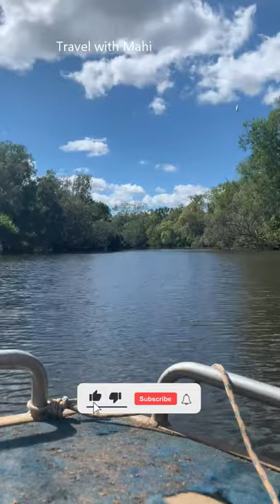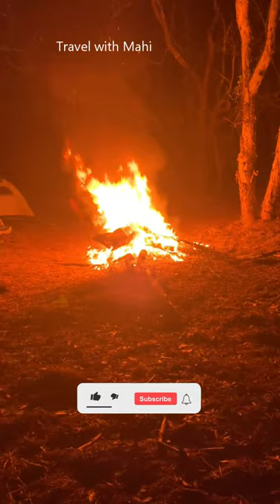ஆஸ்திரேலிய காட்டுக்குள் முதன்முறையாக மீன்பிடி / Fishing and Camping in Tamil / Travel with Mahi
வணக்கம் நண்பர்களே!

இந்த காணொளி வடக்கு ஆஸ்திரேலியாவின் கக்காடு காட்டுபகுதியிலும், ஆற்றுபகுதியிலும் படம் பிடிக்கப்பட்டது. நானும் என்னுடைய ஆஸ்திரேலிய நண்பர் ஒருவரும் படகுடன் அங்கு சென்று இரண்டு நாட்கள் முகாமிட்டு இருந்து மீன்பிடித்தோம். அத்துடன் காட்டுக்குள் சென்று பல இடங்களையும் பல்வேறு மிருகங்களையும் கண்டு ரசித்தோம். அந்த அனுபவம் மிகவும் சிறப்பாக இருந்தது, அதனை ஒரு காணொளியாக உங்களுக்கு காட்சிப்படுத்துவதில் மகிழ்ச்சி.

Hi Everyone!

This video was filmed in a river and bush areas in Kakadu national park, Australia. I went for two days camping with one of my Australian mates.  We camped in the bush area for two days and did fishing. We also explored into the jungle and encountered some wild animals and birds. This experience was so good. I am happy to present my experience as a video guys.